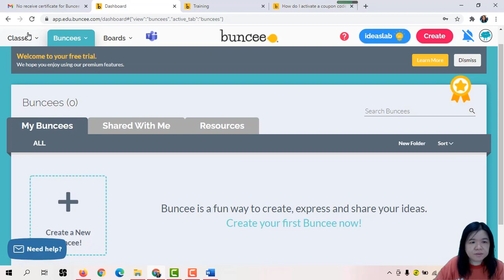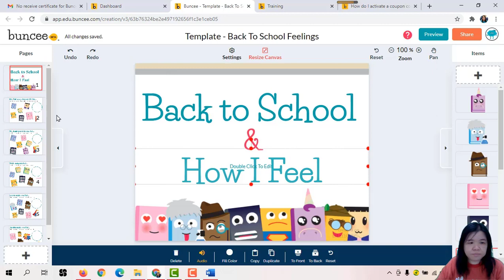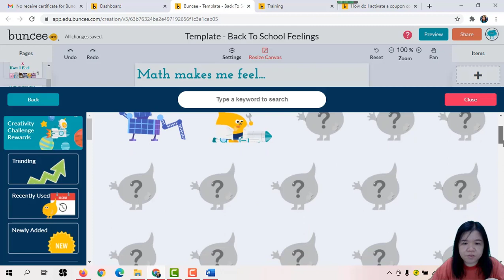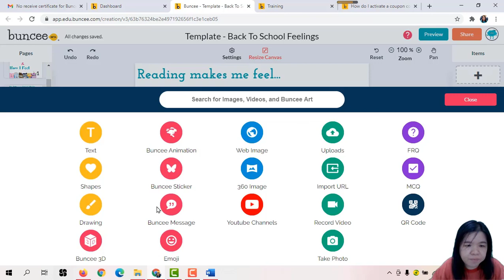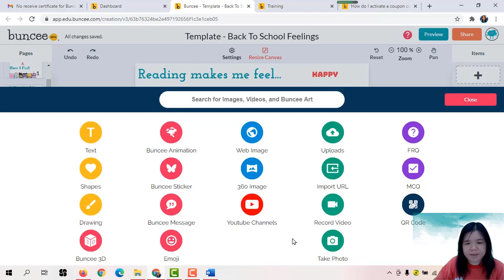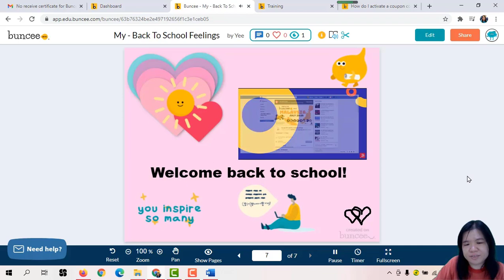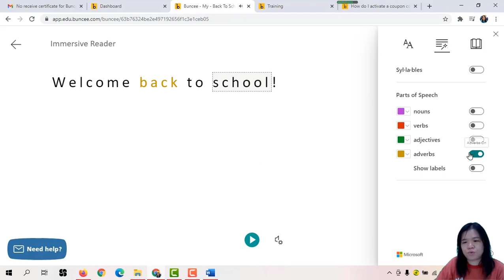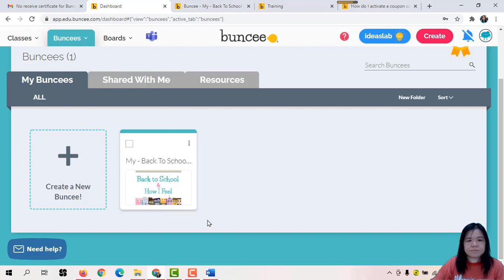How to create your first Buncee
Buncee is a tool to create remote learning environment. Make your learning become more fun! Create and share engaging content with students, educators, parents and more Besides that, it can foster the relationships among them.

Through creativity and deep engagement, students independently visualize their ideas and retain concepts for longer. It is really a easy web tool for educators and students to  share their creativity and multimedia presentation, just in this versatile platform - Buncee.

Thanks for sharing the new and latest updated information regarding Buncee during the sessions, MS Teams + Bunceeweek on 25th -29th January 2021.

Video lain yang berkaitan dengan Buncee